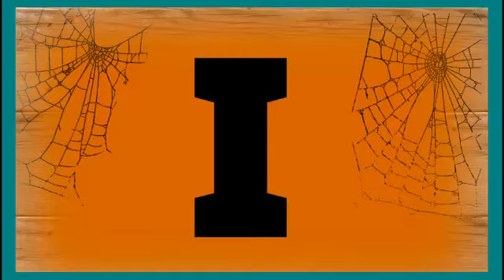ABC Song - | A for Apple | Toddler Learning Video Songs | Phonics Song | Learn alphabet | rhymes